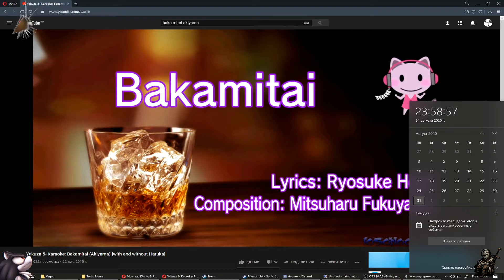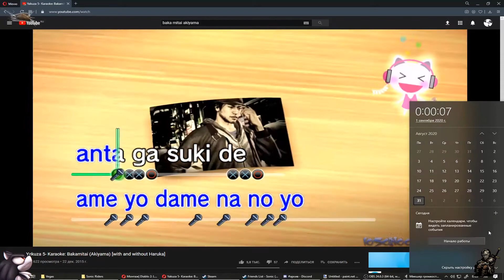Хороший старт сентября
Момент со стрима, ничего более. Давно планировал в синхрон музыки с песней.